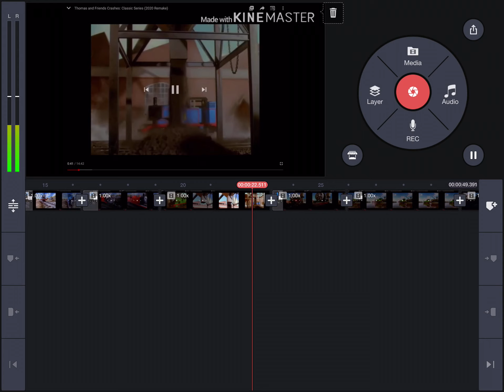All thomas crashes so far